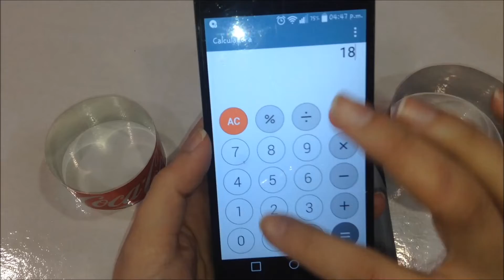Cómo hacer cortadores caseros.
Hola hola !!!   Bienvenid@ un día más a Only Danny, hoy te enseñaré como hacer cortadores caseros con latas de aluminio y/o cartón ! ! !

¿Qué materiales utilicé en este video?

* Latas de aluminio.
* Tijeras, cutter o exacto.
* Cinta métrica.
*  Plumón indeleble.
* Fieltro o foami o goma eva.
* Pegamento de contacto o silicón caliente y pistola para silicón caliente.
* Rollos de cartón (los que quedan del papel higiénico).
* Diurex.

¿Cómo hacer porcelana fría o pasta francesa?